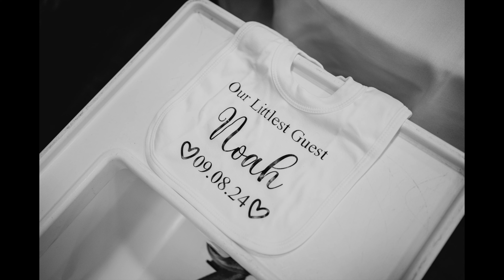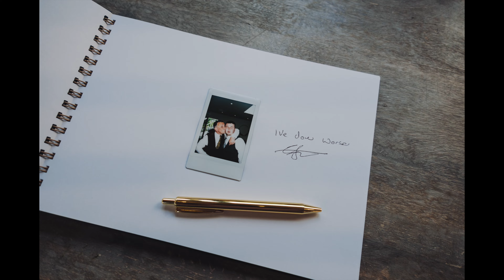Mollie and Joe - Shotton Grange Photo highlights | Documentary Wedding Photographer Newcastle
Wedding of Mollie and Joe - 9th August 2024 at Shotton Grange.

Mollie and Joe booked our Goldilocks package 💜

Shot on Fujifilm X-H2s and Fujifilm X-T5 with a little help from a Canon R8

Free consultations are available at our Newcastle studio: BSC Wedding Photography, Amber Court, Newcastle Business Park, William Armstrong Dr, Newcastle upon Tyne NE4 7YA